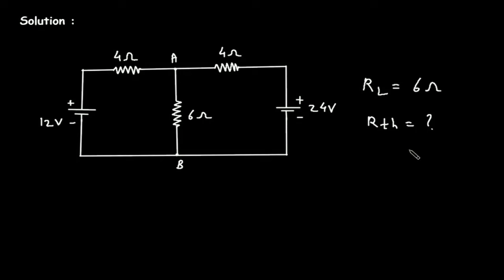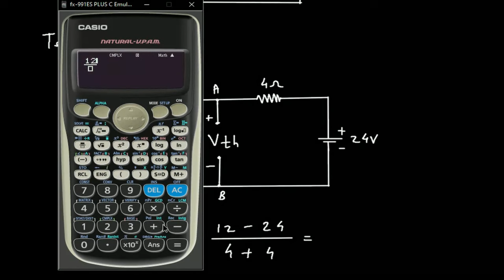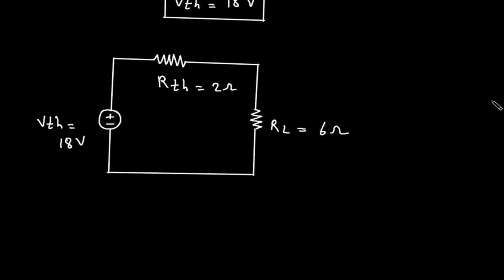Step by Step Thevenin's Theorem Solved Example Problem | Thevenin's Equivalent Circuit and Statement